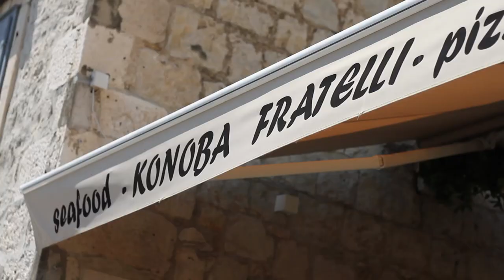Croatia 2021 Sevid- Trogir- Split.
Chorwacja 2021r.

Zapraszamy do dobrej zabawy razem z nami, w malowniczym miasteczku Sevid, Trogirze i Splicie:)
Dziękujemy Marinie za świetną miejscówkę, polecamy wszystkim :)